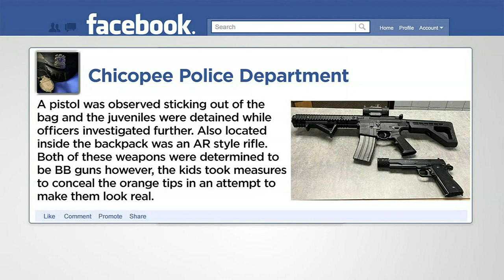Chicopee officials concerned after kids disguise BB guns as AR-style weapons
The incident happened just after 5 p.m. Monday afternoon at Lincoln Grove Park.